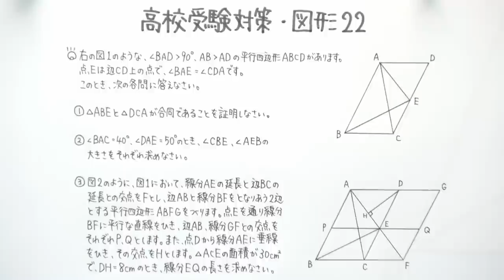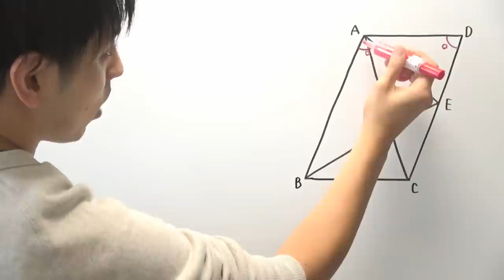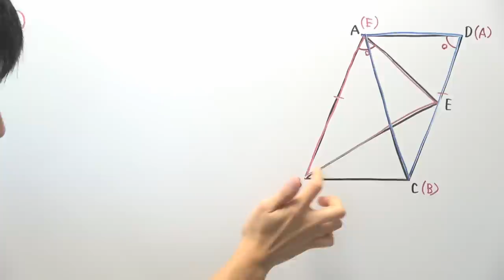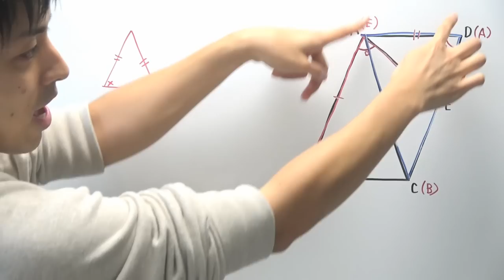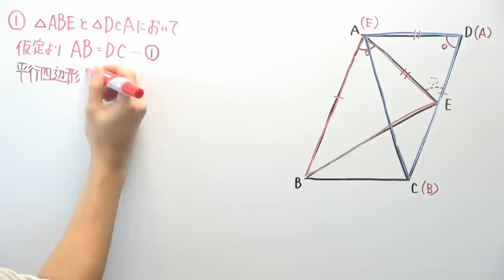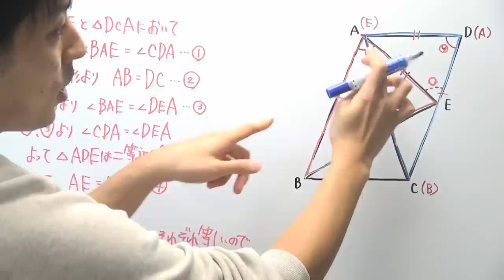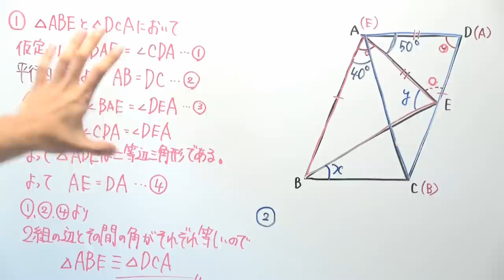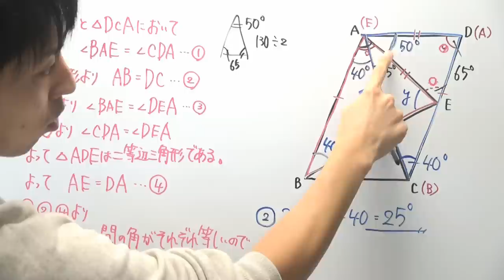【高校受験対策】数学-図形22/前編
‹使用音源›
「甘茶の音楽工房」